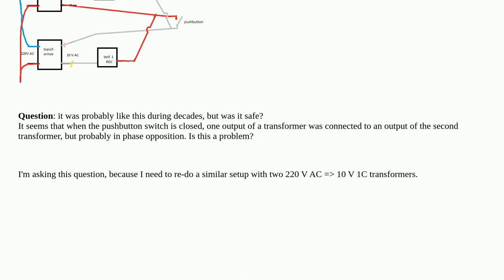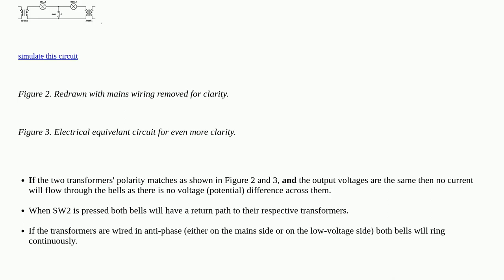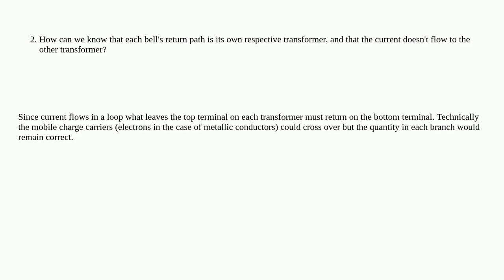Electronics: Is this (working) 2-doorbell system dangerous?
Is this (working) 2-doorbell system dangerous?

A special thanks goes out to the community

  transformer solenoid coil ac